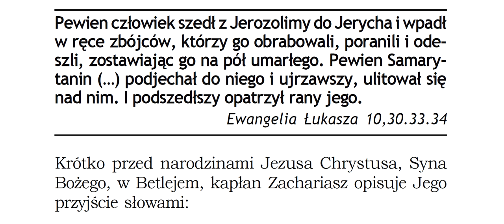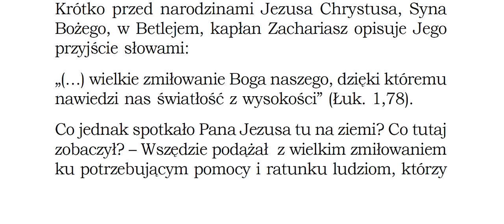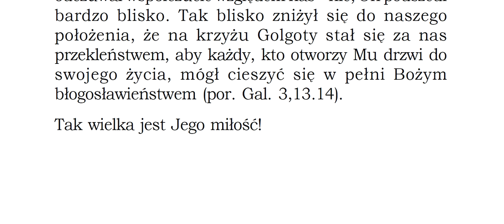Czego uczy mnie Biblia w Ewangelii wg Łukasza 10 Zielone Niwy